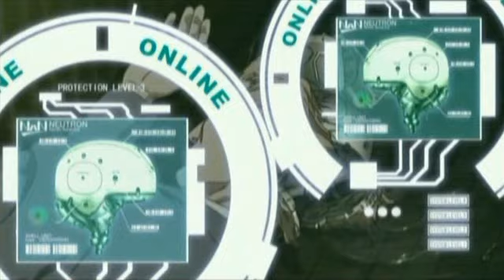Ghost in the Shell TV - Opening